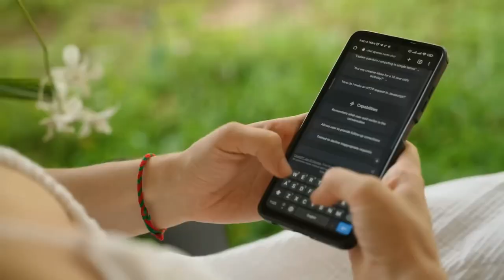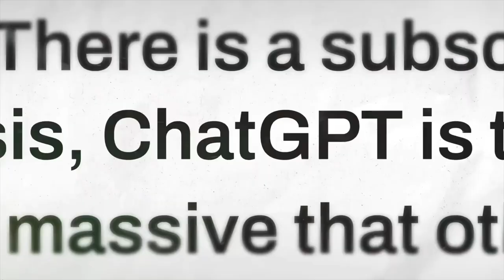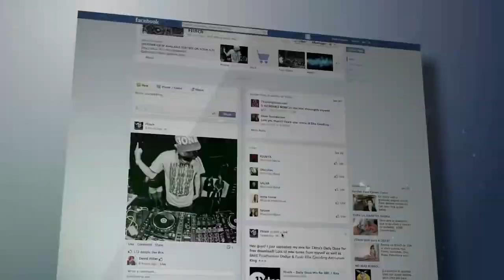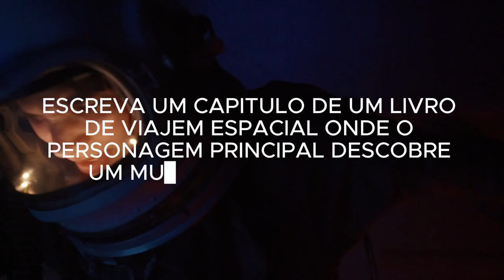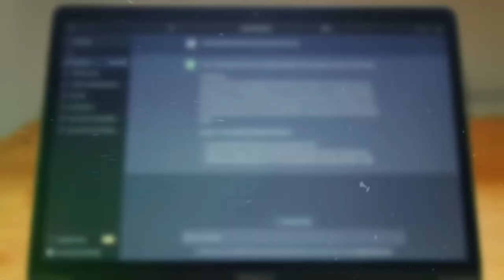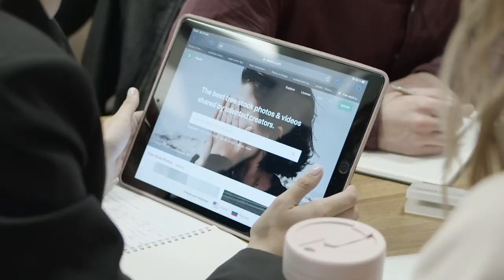COMO GANHAR DINHEIRO COM O CHAT GPT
como ganhar dinheiro com o chat gpt | formas fáceis de ganhar 5 mil por mês com o chat gpt

MINHAS MELHORES DICAS 👇👇👇👇👇
👑 Você sabia que é possivel ter uma renda extra trabalhando de casa e ganhar 4x mais que 80% da população brasileira? Aprenda a fazer do jeito certo

📽Equipamentos Utilizados nesta Gravação:
📱galaxy s21fe
💻lenovo ieapad3
🎤Microfone Lapela Boya By-M1
🎤 MIcrofone Fifine A8
💡Ring Light Com Tripé
💡Luminária chinesa
🔭Tripe Universal 1,70 preto
⌨️Kit Gamer Kross Gaming
🎥Webcam 2k
🎥Webcan Anker c200 2k amazon
🎥webcan Anker c200 2K aliexpress

📕12 regras para a vida
📗O que os Ricos Sabem e não Contam
📘Pense e enriqueça
📕Um Ano para Enriquecer
📙O milagre da manhã
📓Os segredos da mente milionária
📕trabalhe 4 horas oir semana

IMPORTANTE

como fazer dinheiro online? É possível ? Como posso ficar rico?
Esse vídeo com certeza vai te ajudar a entender esse mercado, esse vídeo poderá fazer você ganhar um bom dinheiro